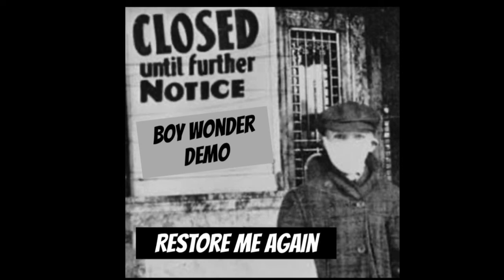Restore me Again by Steve Agnew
Boy Wonder Demo